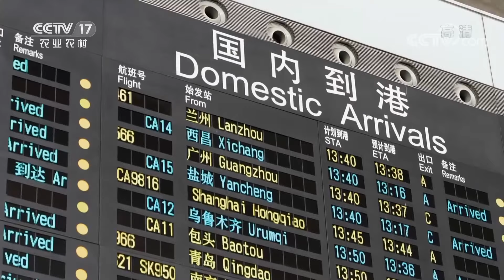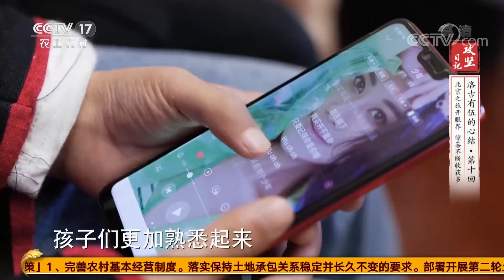《攻坚日记》 20201124 洛古有伍的心结（10）|CCTV农业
本期节目主要内容：
今年9月，四川省昭觉县三河村第一书记李凯带着洛古有伍一家，从遥远的家乡大凉山来到了北京。孩子们的脸上有一丝疲惫，但更多的是兴奋。他们对北京充满了好奇，一直想去天安门，这次可以实现这个心愿了。之后，李凯还带着洛古有伍一家去了北京大学。走在通往北京大学的路上，来自大凉山的一家，非常快乐、自在。李凯想让孩子们看一看这里的学生们都是一种什么样的状态，也可以让他们从小就有一个目标，一定要好好学习，用知识改变命运。更多精彩，敬请收看。 （《攻坚日记》 20201124 洛古有伍的心结（10））